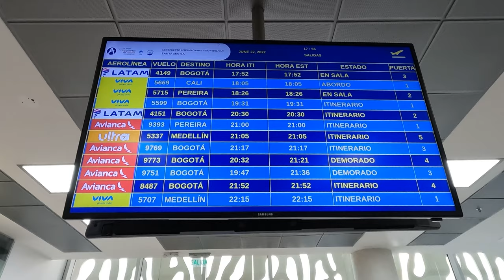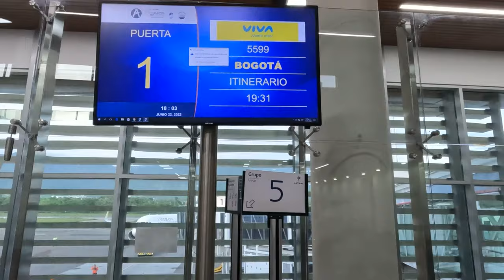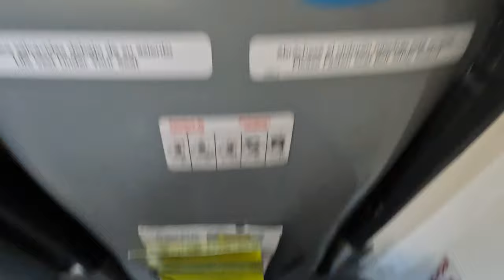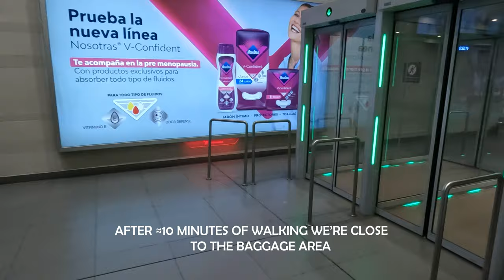Most underrated Airline with ocean view | Trip report | Airbus A320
Today we flew from Santa Marta (Colombia) to Bogotá. It was an impressive experience to see an airport so close to the Caribbean Ocean. When I arrived at the plane, we had a surprise: the cabin crew gave me a new seat in the exit row. Very friendly!